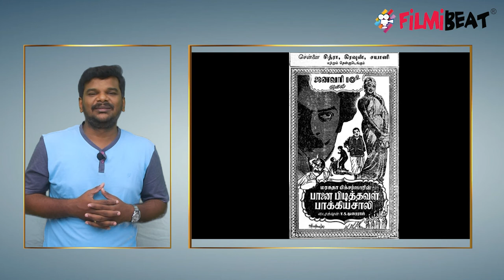Paanai Pidithaval Packiyasali | காதலனாக குரல்கொடுக்க மறுத்த Thiruchi Loganathan | Filmibeat Tamil